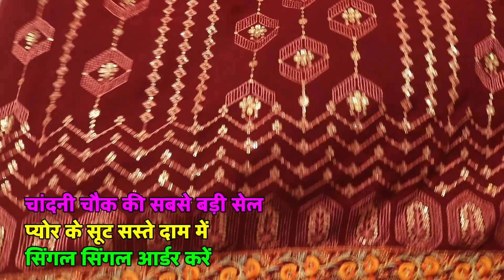दिसम्बर महासेल ऑफर , 2 सूट ऑफर में लोट , Boutique , Partywear Ladies suit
h\u0026m,H\u0026M
h\u0026m,H\u0026M plus

1-  Treasure
2-    intro
3-
4-
5-
6-
7-